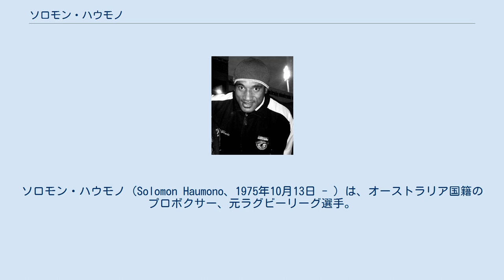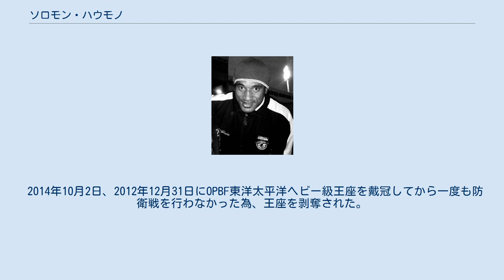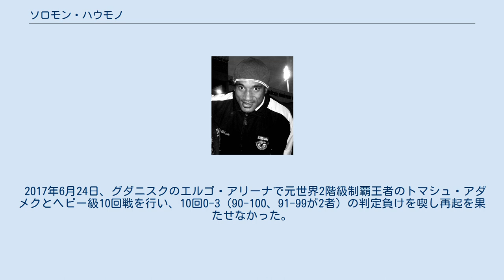ソロモン・ハウモノ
ソロモン・ハウモノ（Solomon Haumono、1975年10月13日 - ）は、オーストラリア国籍のプロボクサー、元ラグビーリーグ選手。
ニュージーランド・オークランド出身。
身長188cm、リーチ188cm。
第18代・第19代OPBF東洋太平洋ヘビー級王者。
第16代PABAヘビー級王者。
 元々はラグビーリーグの選手で、ナショナルラグビーリーグとスーパーリーグで活躍した。
 2000年にラグビーリーグを引退し、ボクシングに転向した。
 2000年7月3日、シドニーでのデビュー戦を2回KO勝ちでデビュー戦を白星で飾った。
 2001年7月13日、4戦目でニューサウスウェールズ州ヘビー級王座の獲得に成功した。
同王座は1度の防衛を果たした。
 2002年6月14日、ファトゥ・チマノノ(フィジー)戦を最後に一度ボクシングを引退し、ラグビーリーグに復帰することとなった。
 2007年にボクシング復帰。
同年3月7日に5年前に戦った相手と対戦し初回KO勝ちでブランクを物ともせずパワーを見せつけた。
 2008年8月27日、クリフ・コーザー(アメリカ合衆国)とヘビー級8回戦を行い、3-0の判定勝ちを収めた。
デビュー戦から続いていた連続KO勝ちは14で止まったものの、デビュー戦からの連勝を15に伸ばした。
 2009年3月11日、元OPBF東洋太平洋ヘビー級王者のコリン・ウィルソン(アメリカ)とヘビー級10回戦を行い、1-1の判定で引き分けた。
キャリア初の引分でデビュー戦からの連勝が16で止まった。
 2009年8月16日、ジャスティン・ホワイトヘッドとWBFインターナショナルヘビー級王座決定戦を行い、プロ初黒星となる1-2の判定負けを喫し王座獲得に失敗した。
デビュー戦からの連勝が16で止まった。
 2009年9月18日、OPBF東洋太平洋ヘビー級王者マイケル・カービー(アメリカ)と対戦し、10回21秒TKO勝ちを収め王座獲得に成功した。
 2012年7月5日、オークランドでジョーイ・ウィルソン(ニュージーランド)とヘビー級8回戦を行い、1-1の判定で引き分けた。
 2012年9月7日、フランクリン・エゴビ(ナイジェリア)とオーストラリアヘビー級王座決定戦を行い、10回2分5秒TKO勝ちを収め王座獲得に成功した。
 2012年12月31日、日本の大阪で自身の王座返上に伴うOPBF東洋太平洋ヘビー級王座決定戦を藤本京太郎（日本/角海老宝石）と行い、5回57秒TKO勝ちを収め3年ぶりの王座返り咲きに成功した。
 2013年4月28日、ビタリ・クリチコに挑戦経験あるケビン・ジョンソン(アメリカ)とヘビー級契約での試合を行い、プロ初のKO負けとなる10回TKO負けを喫した。
 2014年10月2日、2012年12月31日にOPBF東洋太平洋ヘビー級王座を戴冠してから一度も防衛戦を行わなかった為、王座を剥奪された。
 2015年10月30日、ニューサウスウェールズ州レッドファーンでハンター・サムとPABAヘビー級暫定王座決定戦を行い、12回3-0（98-91、98-92、97-92）の判定勝ちを収め王座獲得に成功した。
 2015年11月10日、WBAは最新ランキングを発表。
上述のサム戦に勝利し王座獲得に成功したハウモノをWBA世界ヘビー級14位にランクインした。
 2015年12月10日、WBAは最新ランキングを発表。
ハウモノをWBA世界ヘビー級14位に据え置いた。
 2016年1月19日、WBAは最新ランキングを発表。
ハウモノをWBA世界ヘビー級ランキングから15位以下に除外した。
 2016年4月8日、WBAは最新ランキングを発表。
ハウモノをWBA世界ヘビー級13位にランクインした。
 2016年4月27日、ブリスベンのブリスベンコンベンション&エキシビジョンセンターでマヌエル・アルベルト・プチェタ（アルゼンチン）とWBAオセアニアヘビー級暫定王座決定戦並びにジョセフ・パーカーの王座剥奪に伴うPABAヘビー級王座決定戦を行い、6回KO勝ちを収めWBAオセアニア暫定王座とPABA王座の正規王座認定に成功した(記録上は暫定王座の初防衛)。
 2016年5月6日、WBAは最新ランキングを発表。
ハウモノをWBA世界ヘ...